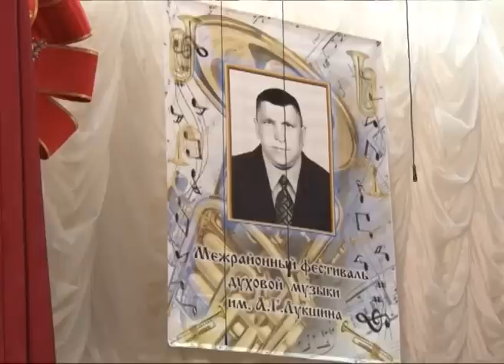Фестиваль духовой музыки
В поселке Пятницком Волоконовского района в десятый раз прошел межрайонный фестиваль духовой музыки. В этом году он собрал музыкантов из Белгородского района, Валуек и Старого Оскола. Все эти десять лет за развитием фестиваля наблюдает наша съемочная группа.